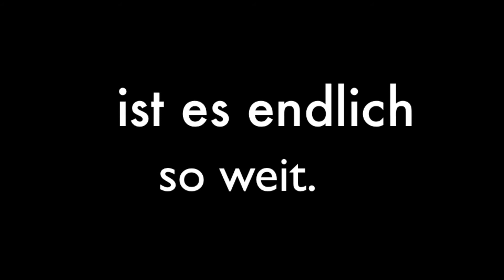11 NACH 9 - Die letzte Folge - 17.5.18 - Teaser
Die letzte Folge - Teaser

11 nach 9 - Die späte Talkschau aus Solothurn